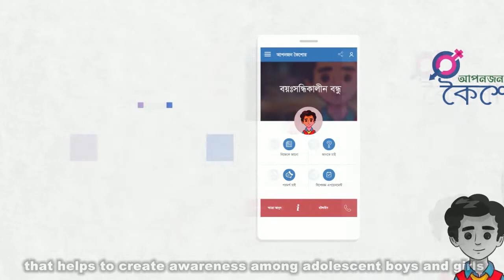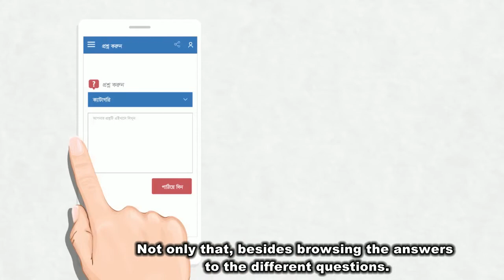Koishor App – Adolescent health support Aponjon Koishor App